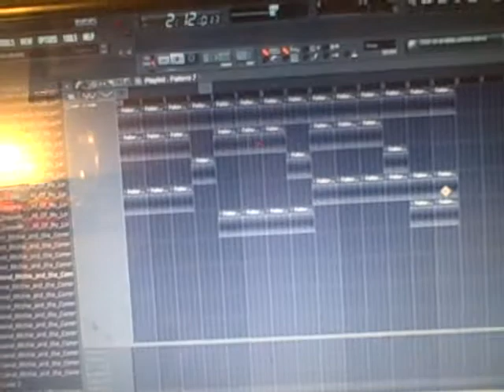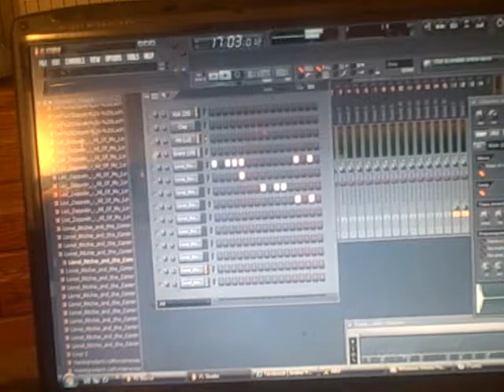Commodores Easy like a sunday morning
Medeoker Beatskins produced by drez aka ZUMAN